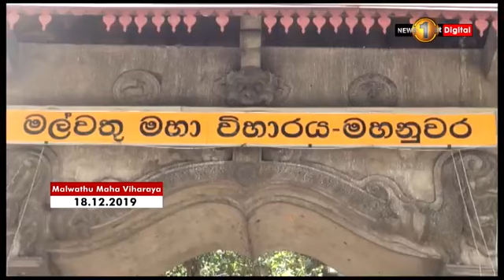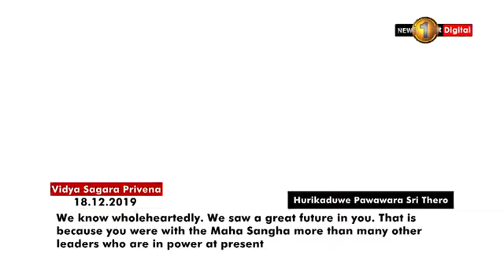The victim of the accident confessed that it was his fault : Patali Champika Ranawaka